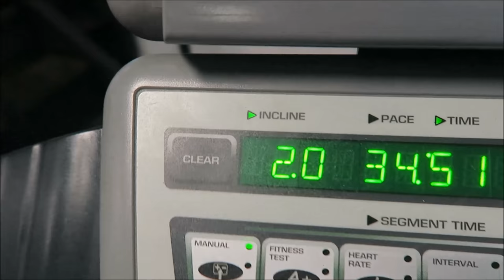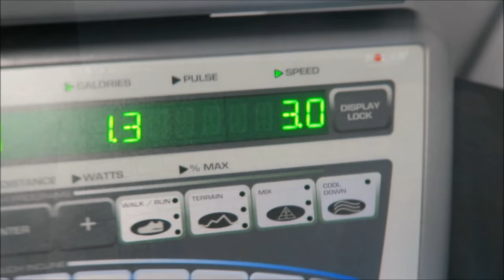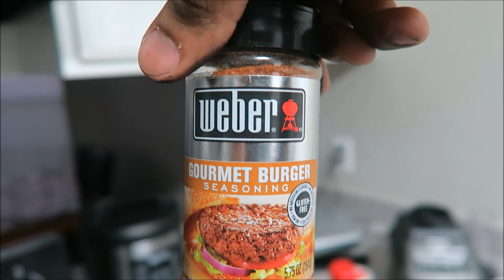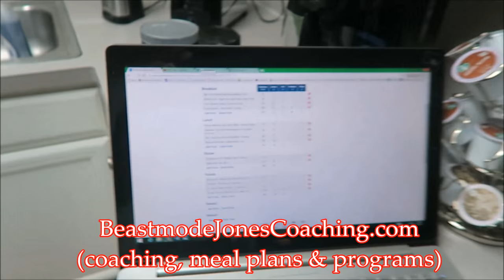Return Of Fat Jones: Episode 24 (Prepping Meals & Showing Discipline)